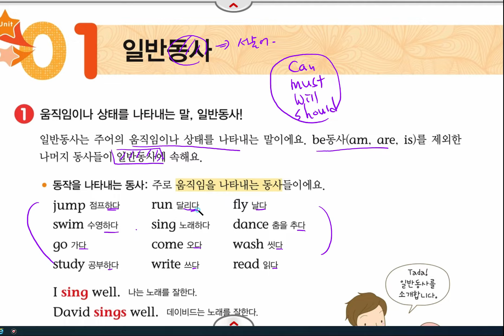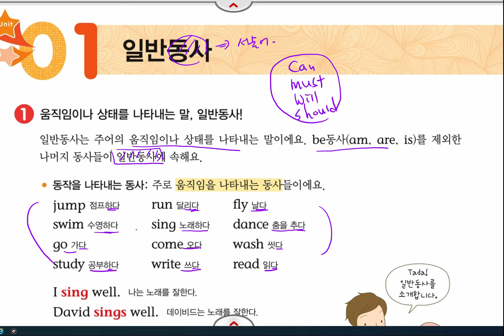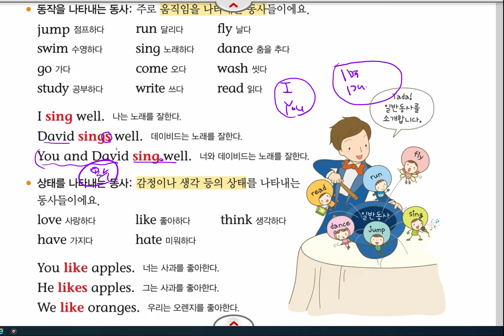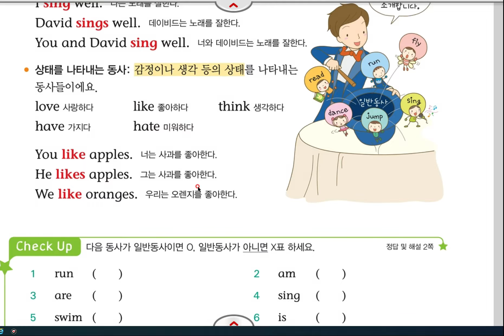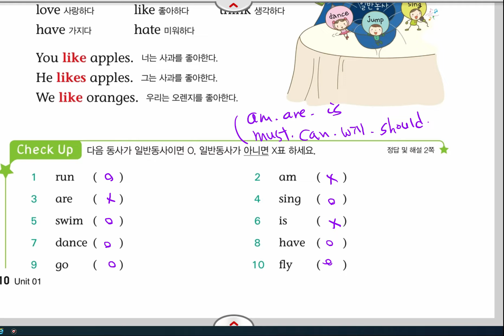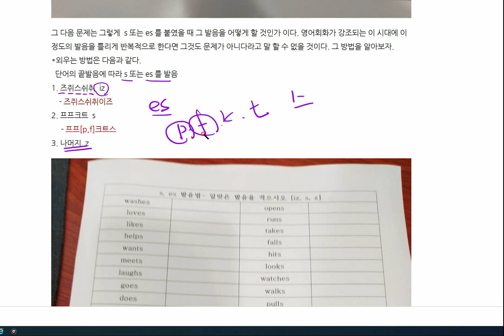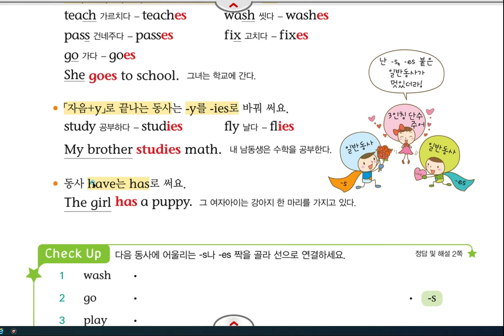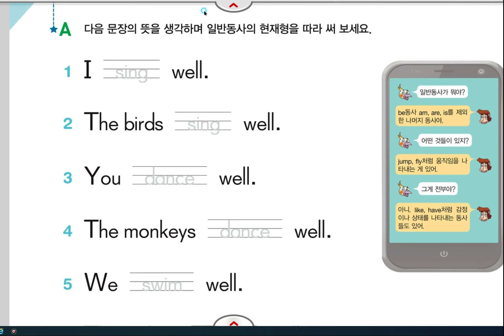GRAMMAR ZAP 입문2권 10-12쪽 일반동사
재형학원